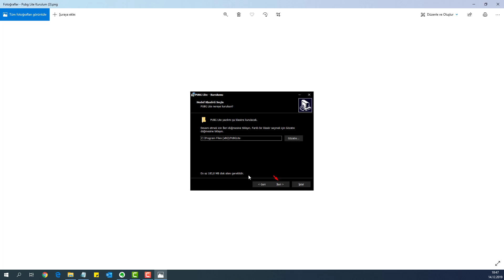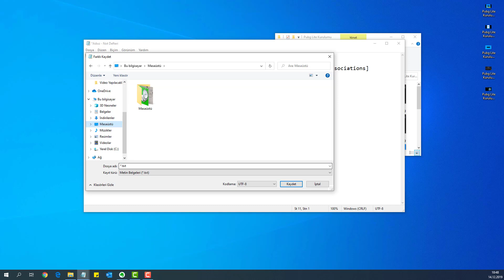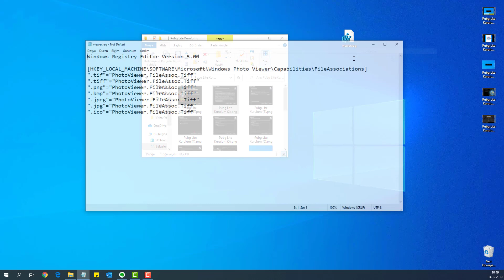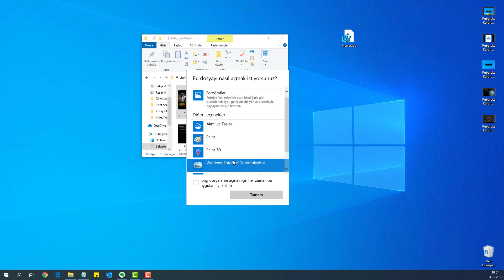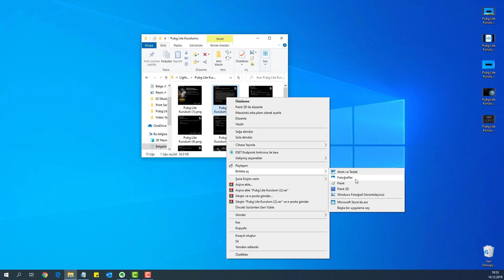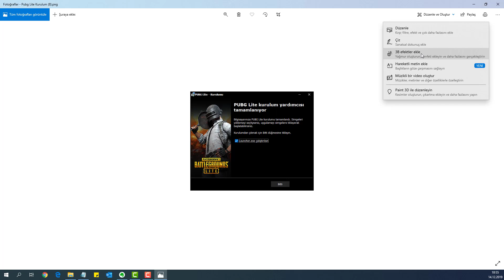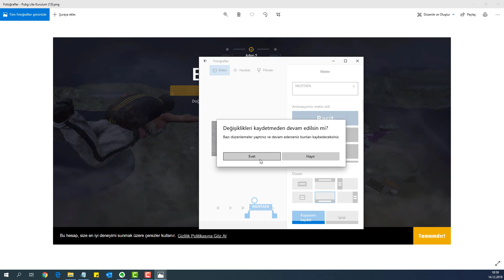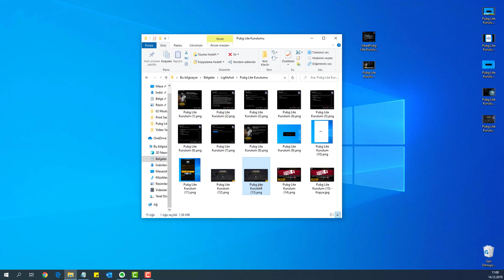Eski Fotoğraf Görüntüleyicisi Aktifleştirme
Yeni bir metin belgesi oluşturun.
Metin belgesine kodu yapıştır
Dosya ismini "viewer.reg" ve kayıt türünü de "Tüm dosyalar" olarak ayarlayıp masaüstüne kaydedin
"viewer.reg" dosyasını çift tıklayarak açın ve kayıt defterine ekleyin.

Fotoğrafa tıklayıp Özellikler -- Birlikte aç -- Değiştir'e tıkladığınızda "Diğer seçenekler" adı altında Windows Fotoğraf Görüntüleyici görünecektir. Varsayılan olarak seçerek sorunu çözebilirsiniz.

Windows 10 fotoğraf görüntüleme aracını eski haline geri döndürme,
Windows 10 işletim sistemine Windows 7 fotoğraf görüntüleyicisi nasıl yükleniyor,

NASIL YAPILIR
Yeni bir metin belgesi açın
Belge içerisine aşağıdaki kodları kopyalayın.

Daha sonra kaydet seçeneği ile dosyayı “viewer.reg” adı ile kaydedin.
Son olarak kaydettiğiniz “viewer.reg” dosyasını çift tıklayarak açın.

Masaüstünüzde yeni bir metin belgesi oluşturun.
Metin belgesine aşağıda ki kodu yapıştırın.
Bize dosyanın ismini ve kayıt türünü soracaktır. Dosya ismini "viewer.reg" ve kayıt türünü de "Tüm dosyalar" olarak ayarlayıp masaüstüne kaydedin. Masaüstüne kaydettiğiniz bu "viewer.reg" dosyasını çift tıklayarak açın ve kayıt defterine ekleyin.